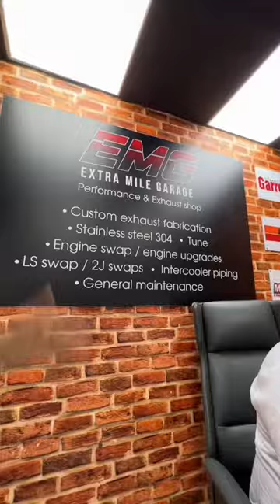Fully Customized Cars Garage in Dubai